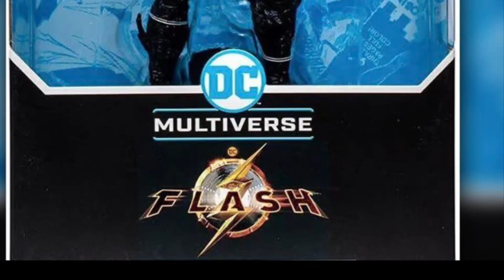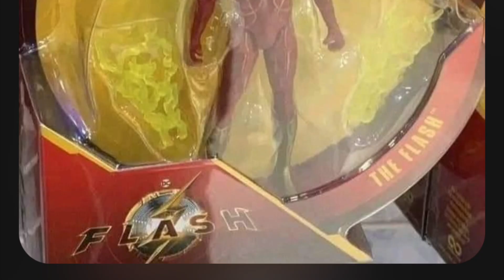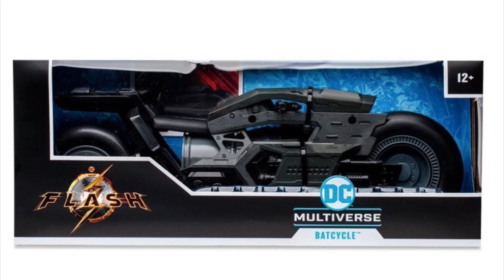ANUNCIAN TODAS LAS FIGURAS DE FLASH !